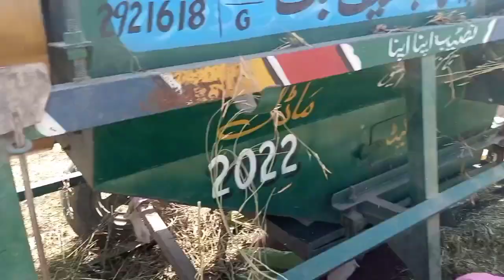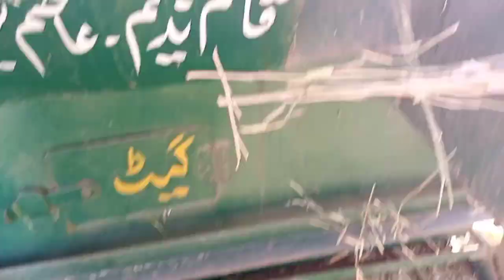Tractor Trasher Machine 😳 | Aj Hum Na Lagai Tractor Thrasher Machine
tractor
thrasher tractor
thrasher,tractor crashes
thrasher with tractor
tractor thresher
fiat tractor with thrasher
tractor with paddy thrasher
old tractor vs thrasher machine
al ghazi tractor thrasher video
fiat tractor work with thrasher
tractor powered wheat thrasher
tractor cheena da
wheat harvester tractor
tractor video
tractor videos
tractor pulling
thresher tractor
tractor drag
tractor threshet
tractor thresher game